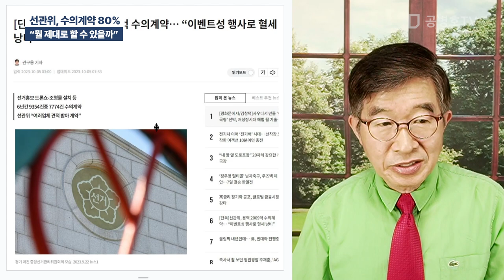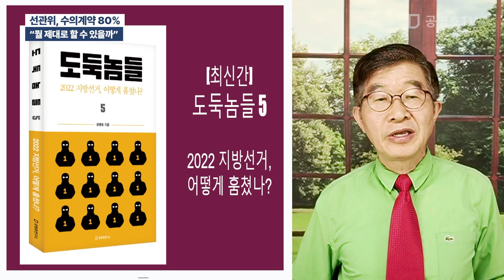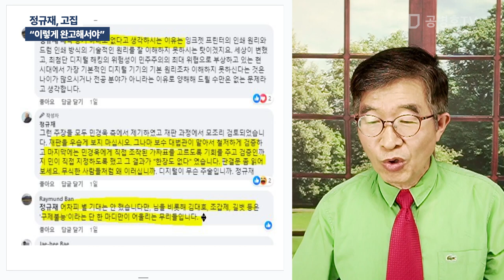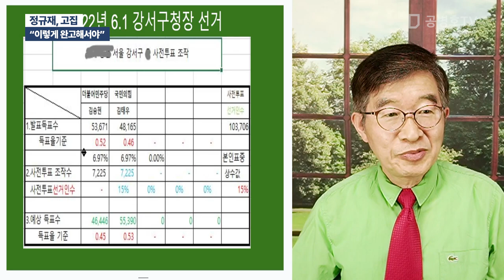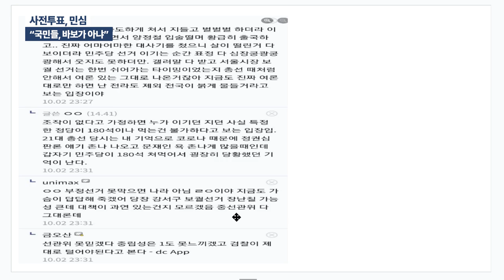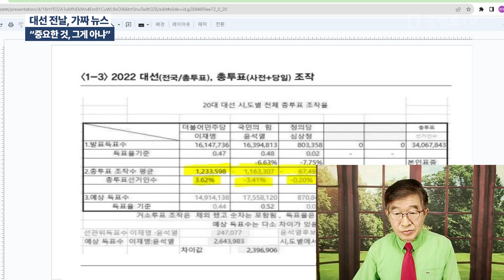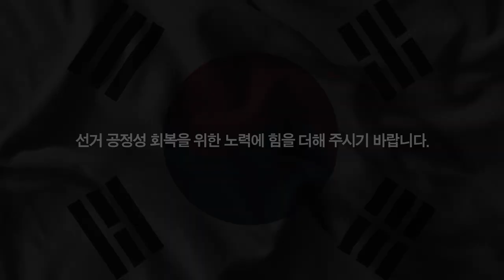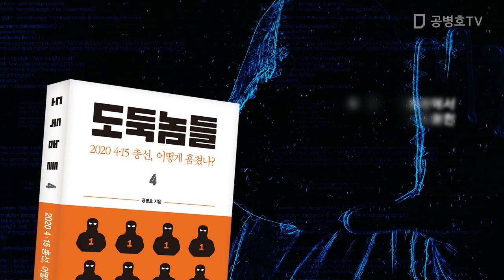정규재, 아직까지 / "부정 선거 절대 없다!" [공병호TV]